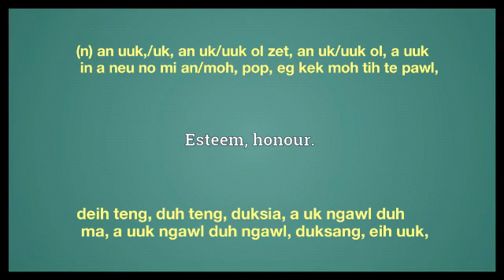dainty meaning in Ngawn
dainty = (n) an uuk,/uk, an uk/uuk ol zet, an uk/uuk ol, a uuk in a neu no mi an/moh, pop, eg kek moh tih te pawl,deih teng, duh teng, duksia, a uk ngawl duh ma, a uuk ngawl duh ngawl, duksang, eih uuk,